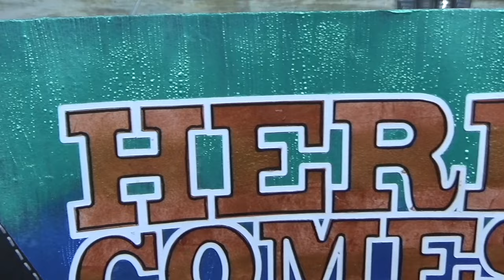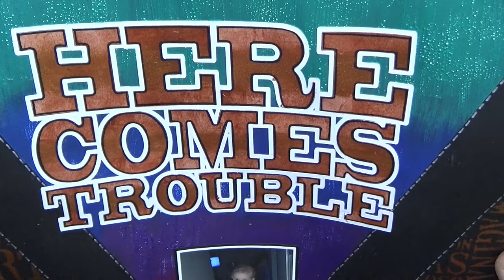#523 SCRAPBOOKING LAYOUT PROCESS VIDEO | TITLE-HERE COMES TROUBLE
Todays layout is using some metallic paints to show you how you can create movement and WOW FACTOR with out lots of bulk. Enjoy!

ITEMS USED:
PAIGE EVANS CUTFILE- HERE COMES TROUBLE
MONT MARTE METALLIC ACRYLIC INTRO PAINT SET
DARKROOM DOOR STENCIL 9X6 CREATIVITY STENCIL

THANK YOU FOR YOUR ON GOING SUPPORT!!